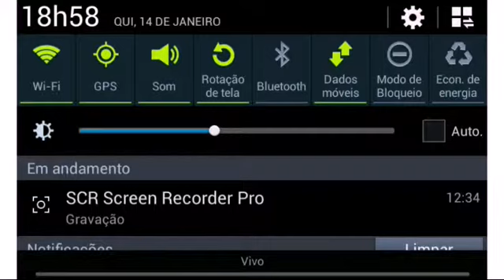COMO MATAR SEU PROFESSOR(JOGO DE FERENTE)★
ESPERO QUE GOSTEM SEGOSTAREM
COLO QUEM NOS COMENTÁRIOS ★★★★